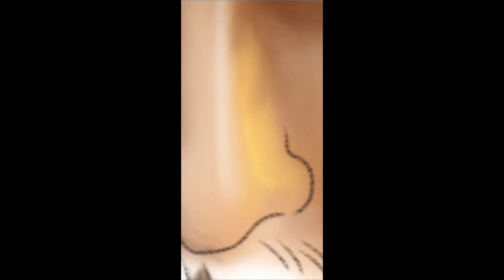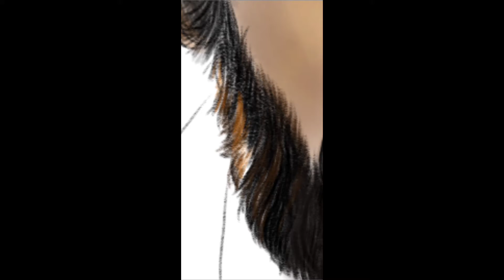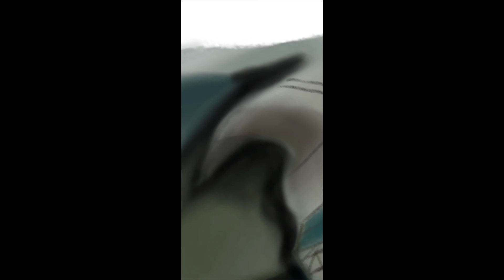puspa drawing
I draw 1st time digital art